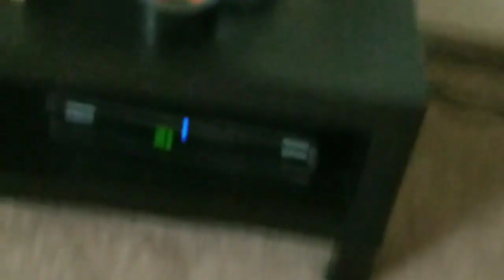Simple Vlog - Shrimp Fried Rice, Chicken Dum Biryani